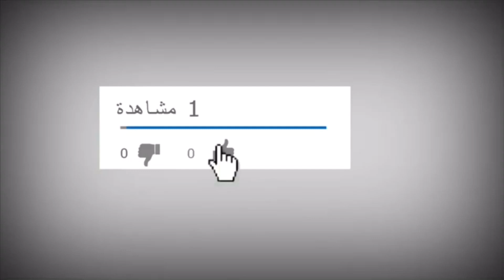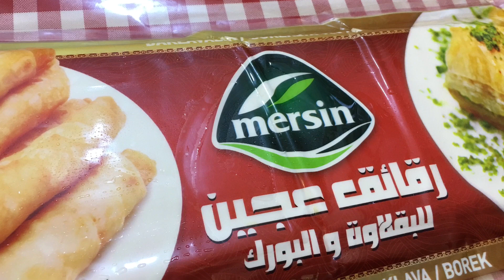بقلاوة_الجبن من الذ انواع البقلاوة واطيبها(الشيرة رابط بصندوق الوصف)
طريقة عمل الشيرة👇🏼🍯